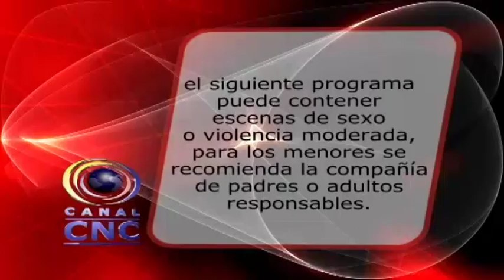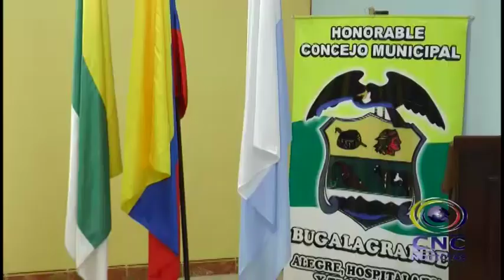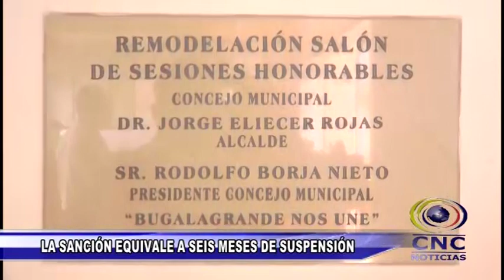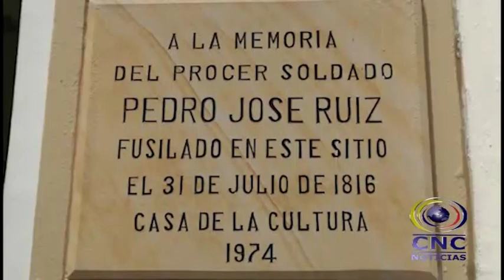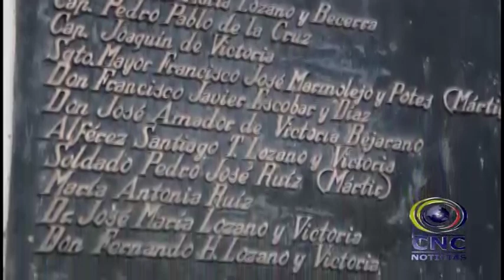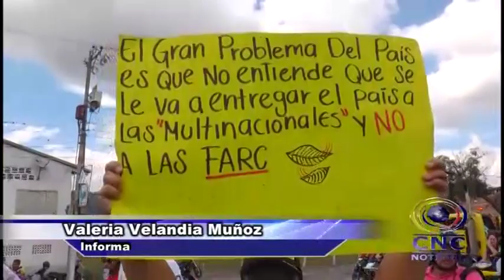CNC NOTICIAS TULUÁ JULIO 22 DE 2016 SEGUNDA EMISIÓN 8:00 PM